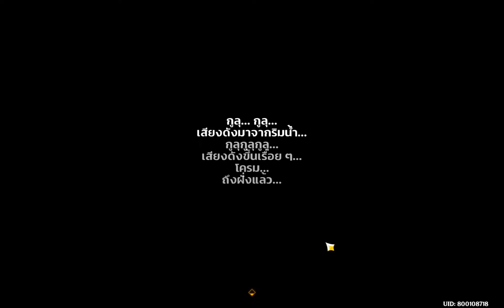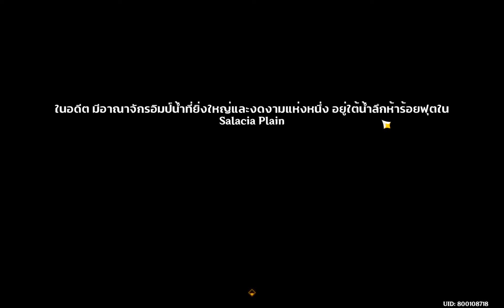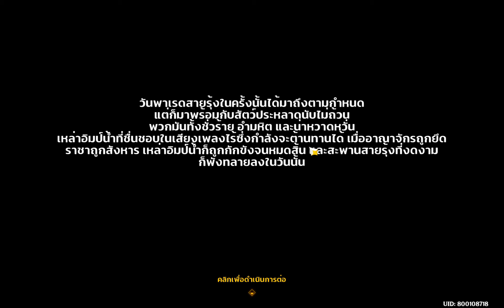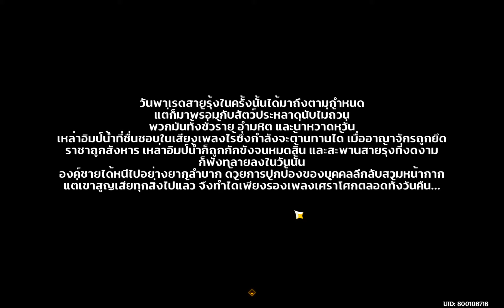Genshin Impact การผจญภัยมหัศจรรย์ของ Thelxie